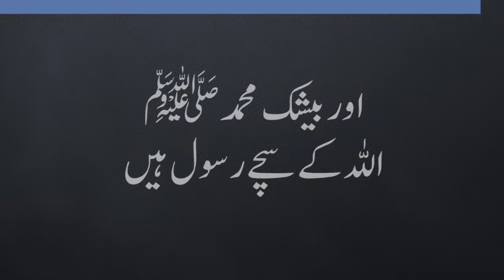Islam ki bunyad 5 cheezon par | Bukhari Hadees | Urdu Hadees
Nabi karim (sallallahu alaihi wasallam) nay farmaya, Islam ki bunyan 5 cheezon par qaem ki gai hey. Awal gawahi daina ky Allah say siwa koi mabood nahi aur beshaq Muhammad (sallallahu alaihi wasallam) Allah say sachy rasool hien aur namaz qaim karna aur zakat ada karna aur Hajj karna aur ramadan ky rozay rakhna
 رسول اللہ صلی اللہ علیہ وسلم نے فرمایا اسلام کی بنیاد پانچ چیزوں پر قائم کی گئی ہے۔ اول گواہی دینا کہ اللہ کے سوا کوئی معبود نہیں اور بیشک محمد صلی اللہ علیہ وسلم اللہ کے سچے رسول ہیں اور نماز قائم کرنا اور زکوٰۃ ادا کرنا اور حج کرنا اور رمضان کے روزے رکھنا۔